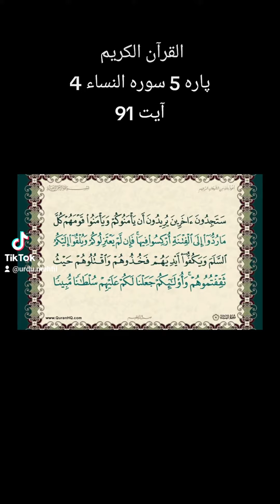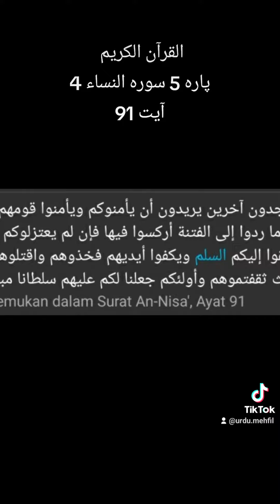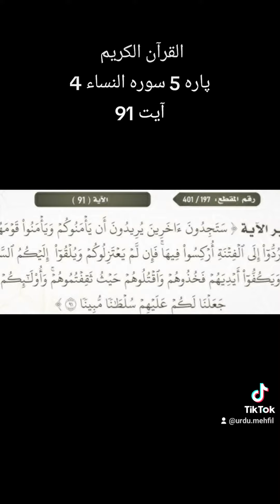Quran Para 5 Surah 4 Ayat 91